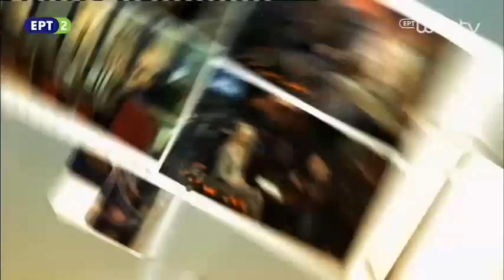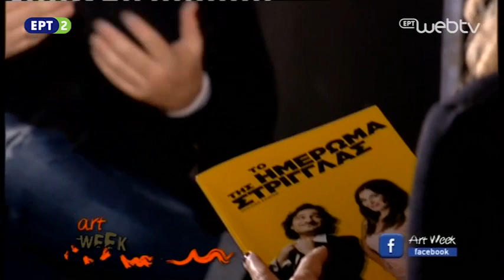Art Week - «Ναυπλιώτου, Χαραλαμπόπουλος και Κιμούλης, Κοντού, Παπούλια» I ΕΡΤ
«Μαρία Ναυπλιώτου, Βασίλης Χαραλαμπόπουλος και Γιώργος Κιμούλης, Μάρω Κοντού, Εβελίνα Παπούλια»

Καλεσμένοι στο δεύτερο «Art Week» της νέας χρονιάς είναι αγαπημένοι ηθοποιοί. Η Μαρία Ναυπλιώτου και ο Βασίλης Χαραλαμπόπουλος, μιλούν στη Λένα Αρώνη για το «Ημέρωμα της Στρίγγλας» του Ουίλιαμ Σαίξπηρ, τη θεατρική συνεργασία τους, για μοίρασμα και αγάπη.

Στη συνέχεια, ο Γιώργος Κιμούλης, η Μάρω Κοντού και η Εβελίνα Παπούλια, μιλούν για το έργο «Επικίνδυνες σχέσεις» του Πιέρ Σοντερλό ντε Λακλό και τη θεατρική συνεργασία τους.

Παρουσιαστής: Λένα Αρώνη

Το «Art Week» είναι η εκπομπή που κάθε εβδομάδα παρουσιάζει μερικούς από τους πιο καταξιωμένους Έλληνες καλλιτέχνες.

Η Λένα Αρώνη συνομιλεί με μουσικούς, σκηνοθέτες, λογοτέχνες, ηθοποιούς, εικαστικούς, με ανθρώπους οι οποίοι, με τη διαδρομή και την αφοσίωση στη δουλειά τους, έχουν κατακτήσει την αναγνώριση και την αγάπη του κοινού. Μιλούν στο «Art Week» για τον τρόπο με τον οποίον προσεγγίζουν το αντικείμενό τους και περιγράφουν χαρές και δυσκολίες που συναντούν στην πορεία τους.

Η εκπομπή ευελπιστεί να ανάδειξει το προσωπικό στίγμα Ελλήνων καλλιτεχνών, που έχουν εμπλουτίσει τη σκέψη και την καθημερινότητα του κοινού που τους ακολουθεί.